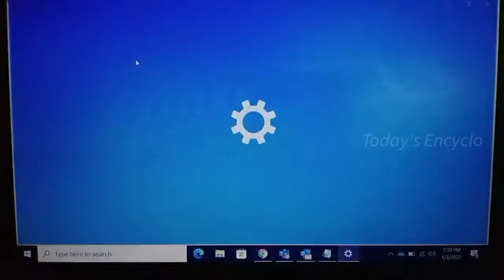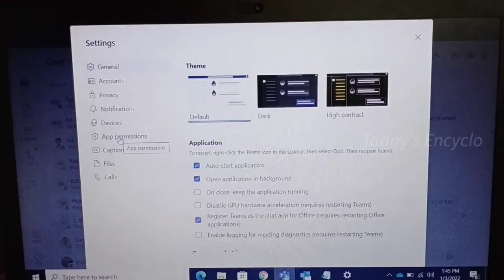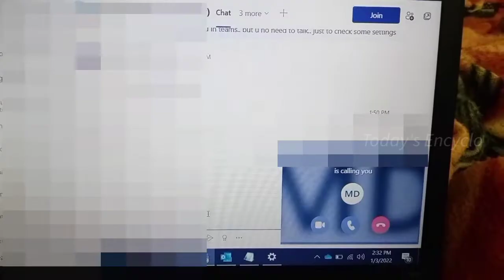(English) Microphone not working in Microsoft Teams | Today's Encyclo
This Video will explain the Solution if Microphone is not working in Microsoft Teams (English version). If you need the same explanation in TAMIL, select the below link.

Refer my Channel's Playlist "Techno Tips" for more Tech related videos.

UPI ID: aldosm7-1@okhdfcbank
(please mention your name and my channel name while sending so that I can thank and mention you in Community tab)